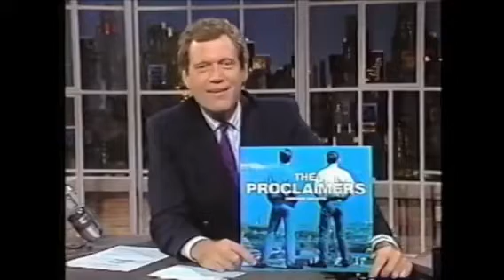The Proclaimers I'm Gonna Be (500 Miles) Live On Letterman 1989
The Proclaimers' First American TV Appearance